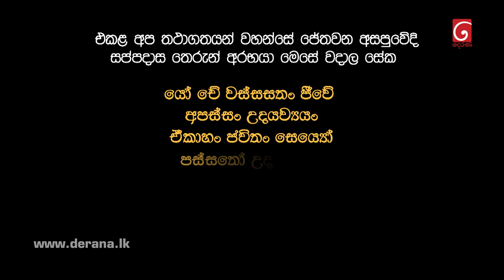Para Mal Suwada ( Poya Drama ) | 13 - 07 - 2022